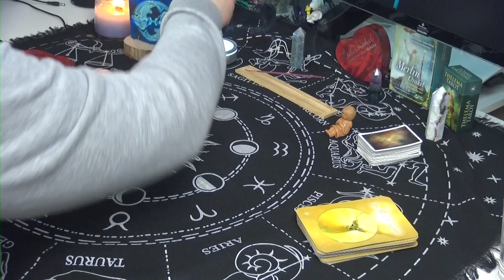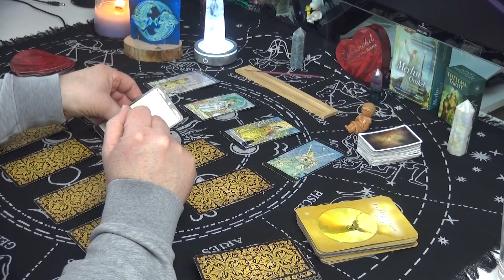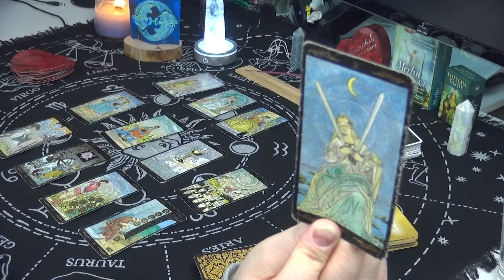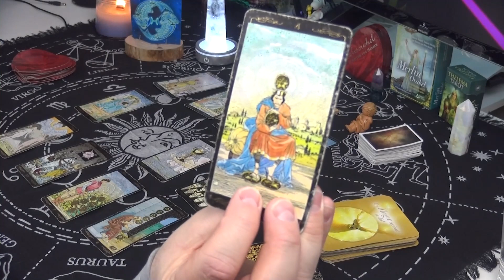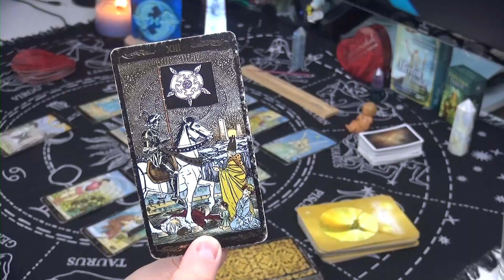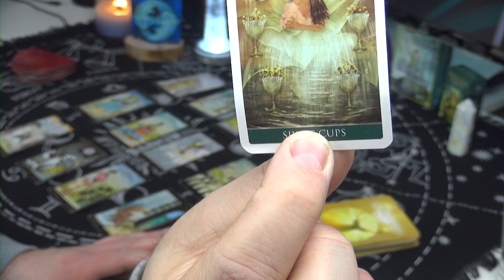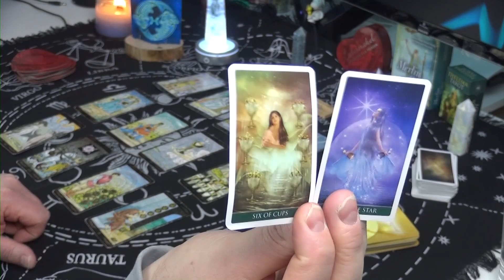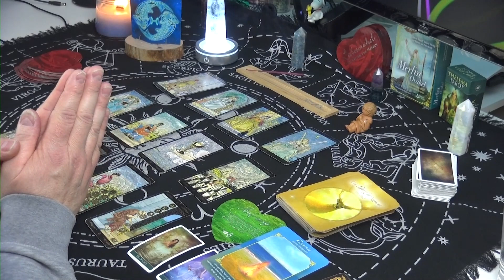Tarot Legung zum Jahresende vom 27.12.2022 bis 07.01.2023 für Sternzeichen Fische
Ich nutze folgende Kartendecks:

Thelema Tarot
Liebesorakel – Botschaften von Herzen  Silberschnur Verlag
Merlin Orakel - Schirner Verlag ISBN 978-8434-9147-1